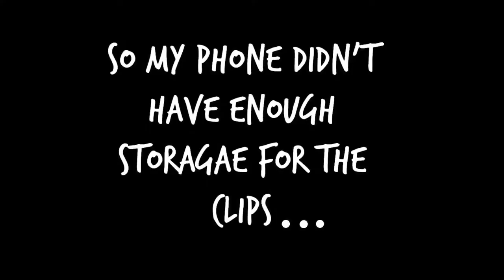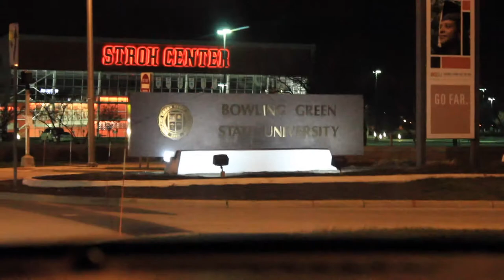Vlogmas 2-Puppy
vlogmases every other day, maybe more!

Music
Saturday Night Movies//A June J Beat